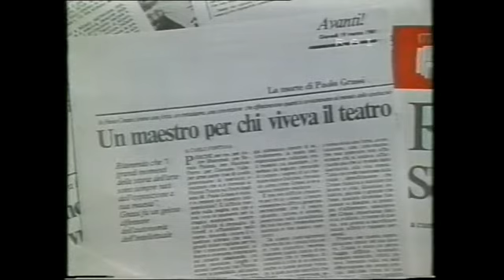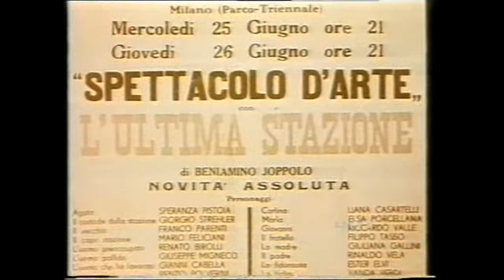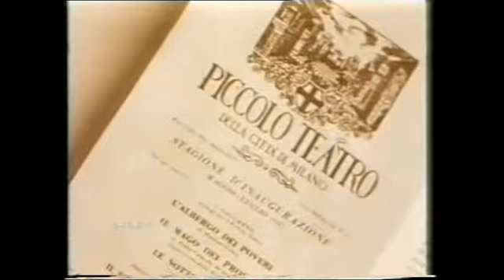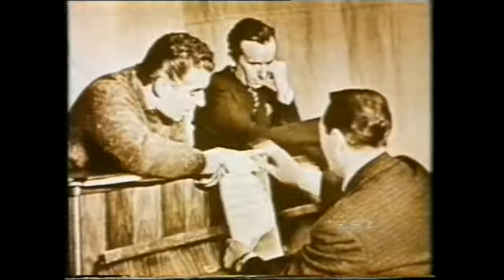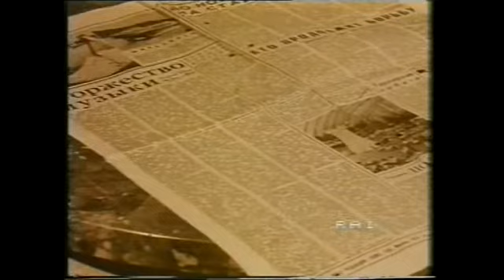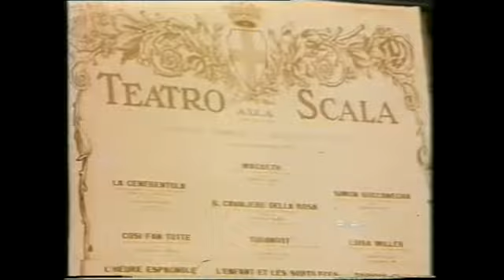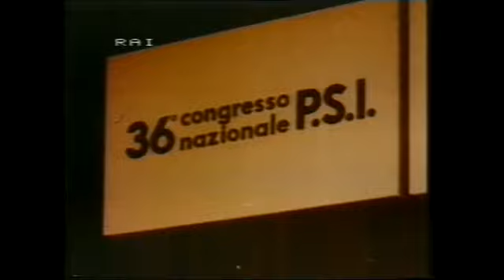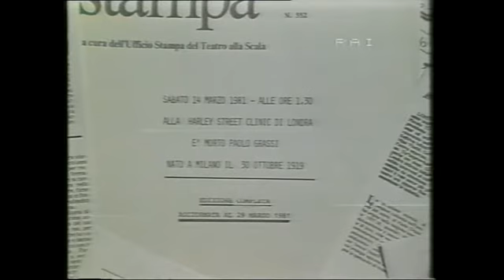CORSO BENTOGLIO - Un uomo per un'idea: Paolo Grassi